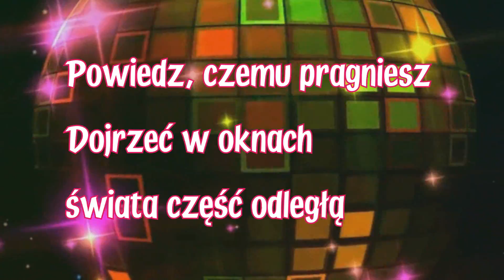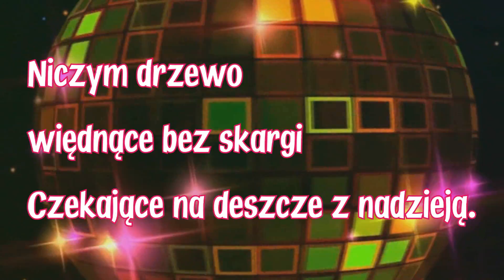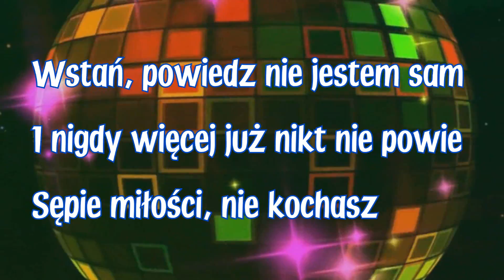Instr-Powiedz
Ich Troje-Powiedz